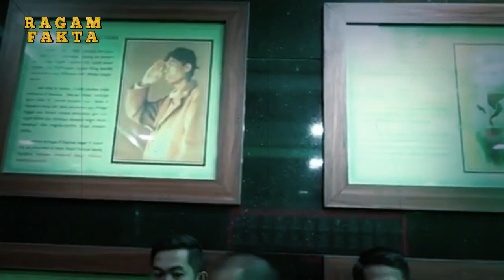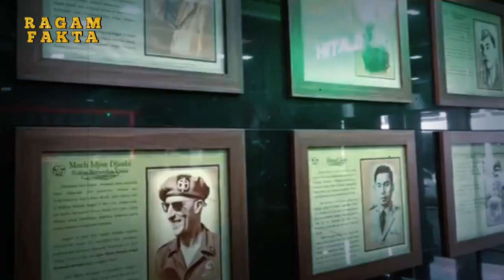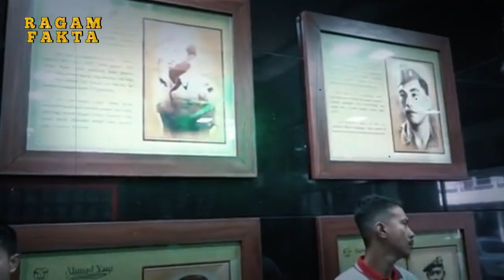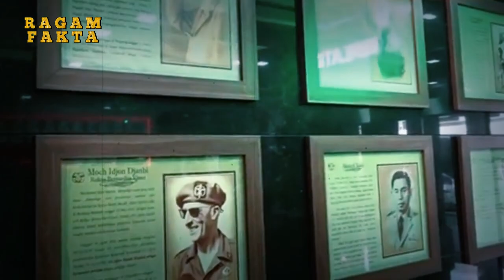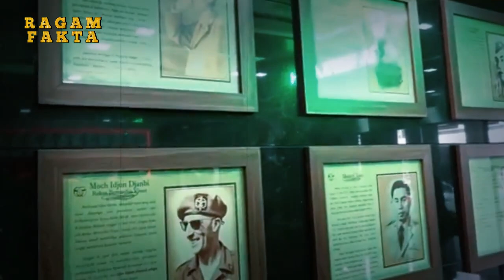KEBUSUKAN ANIES TERBONGKAR WARGA TEMUKAN FILE DATA KECURANGAN ANIES SELAMA MENJABAT